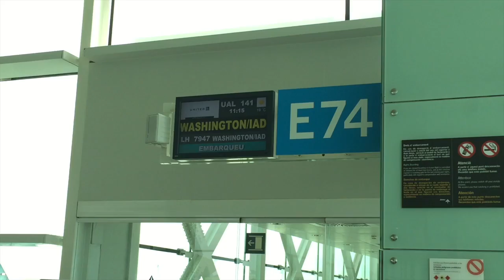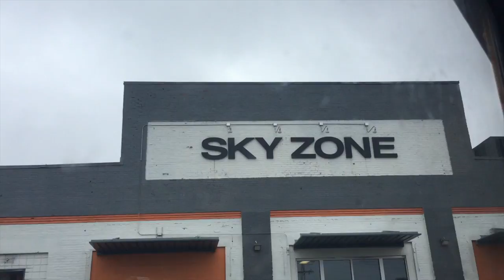BOSTON CURRY 2016